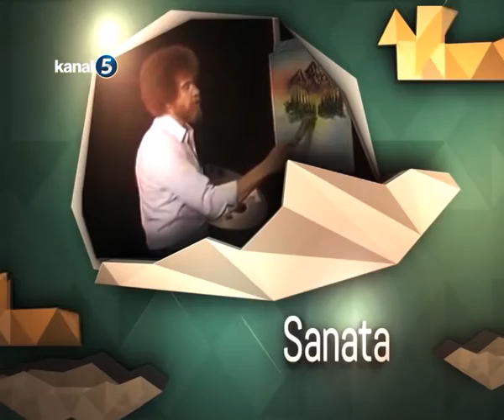Derin Sohbet 30.01.2016 Konuk Pelin Aslan